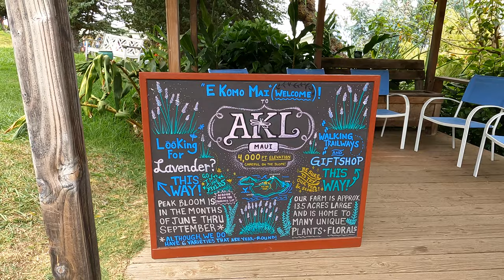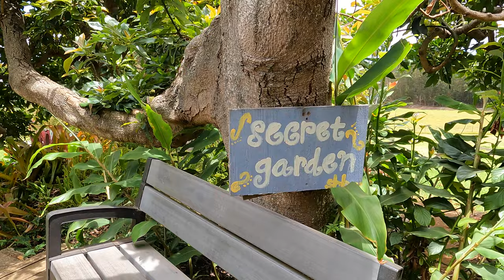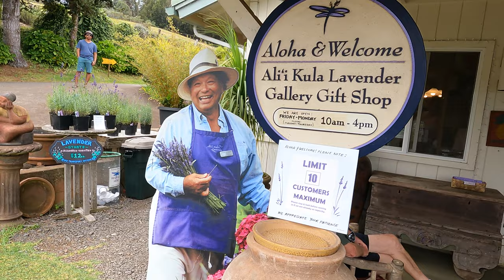Ali'i Kula Lavender Farm on Maui, Hawaii July 2022 [ハワイ、マウイ島のアリイ・クラ・ラベンダー畑を散歩] 4K 33 minutes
Enjoy 33 minutes of Ultra HD 4K video footage of Maui Ali'i Kula Lavender Farm on maui , Hawaii . It was shot on a sunny/cloudy day in July 2022. I started filming right at the entrance. First I went to the hillside where the lavender is. Then went to a lower side where there are different plants are. It's been very dry for the last couple of years, and the footage might be showing the effect of the weather. It's still very beautiful and peaceful. Anyway, I walked around their beautiful garden and that's what's showing on this video. This video is perfect for using for visualizing while working out on a treadmill or exercise bike as well as a background video.

4Kの高画質で撮影された約33分間のハワイの マウイ島 にある ラベンダー畑 の映像をお楽しみください。マウイ島はここの２年ほど降水量が極端に少なく、ところどころその影響かと思われる場所もありましたが、それでもいつきてもとても美しく気持ちの良いところです。この映像は2022年の7月の晴れ（山の方は曇り）の日に撮影されました。マウイ旅行 をご検討中の方、マウイ島が懐かしい方、ぜひ今（2022年7月現在）のマウイの映像をご覧ください。トレッドミル、エクササイズバイク、ウォーキングマシーンなどでのトレーニング用、またはバックグランド用ビデオとしても最適です。